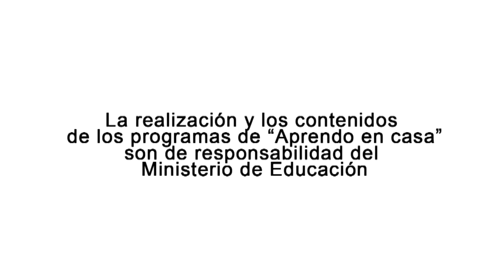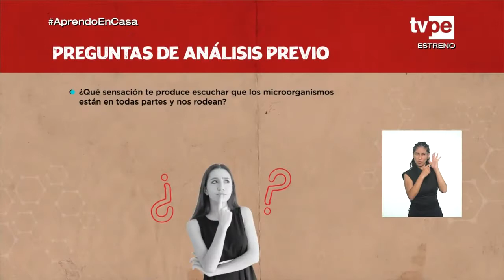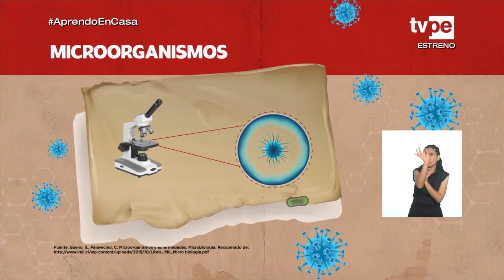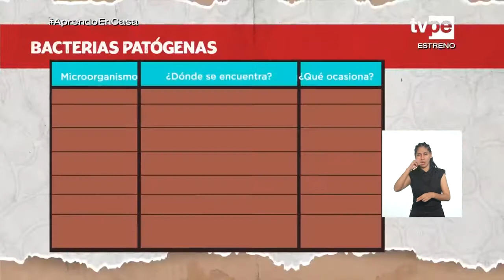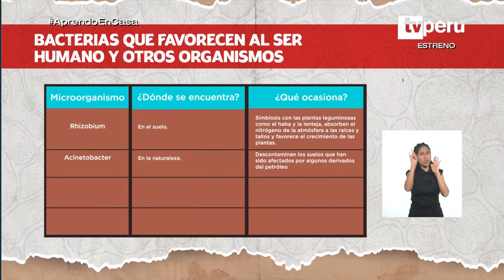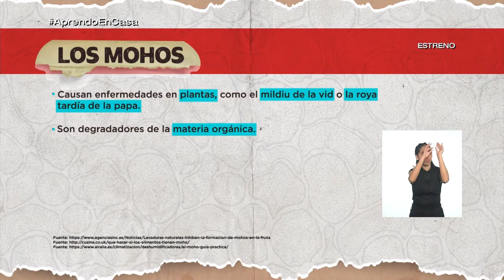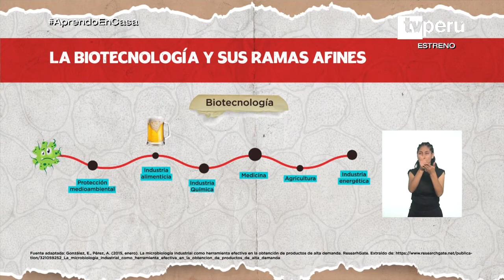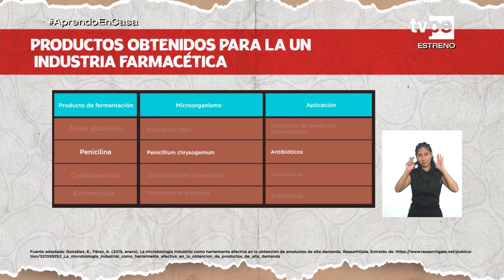AprendoEnCasa​ - 5.° grado de secundaria - Jueves 13 de mayo